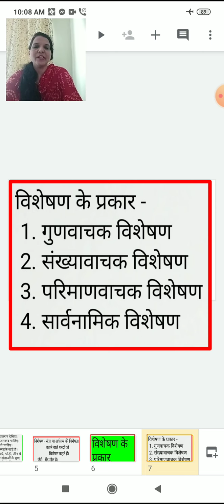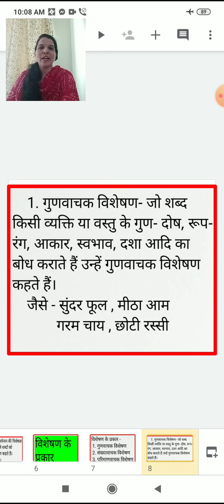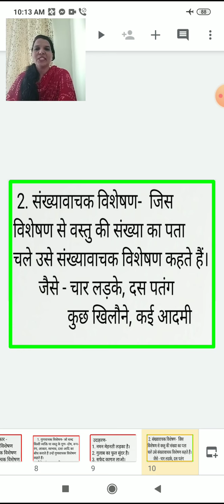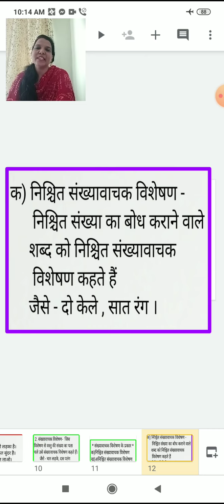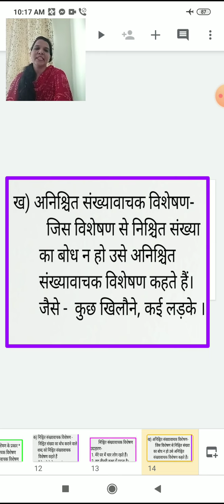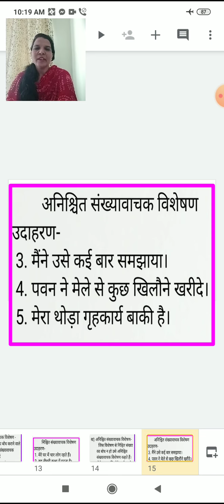Class 6 Hindi Grammar Chapter 3 Visheshan Part 1 17 June 2020